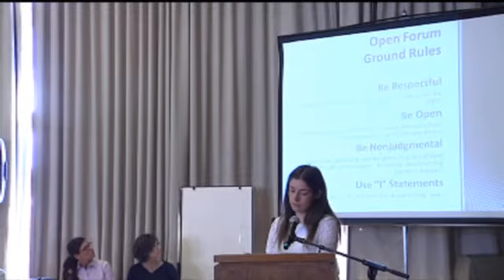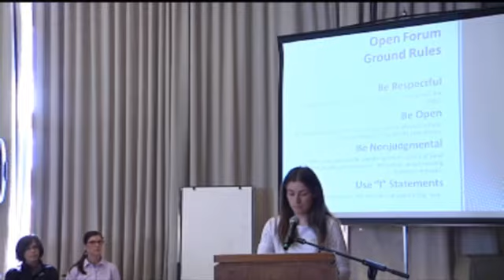Cal Poly Native American Forum Part 2